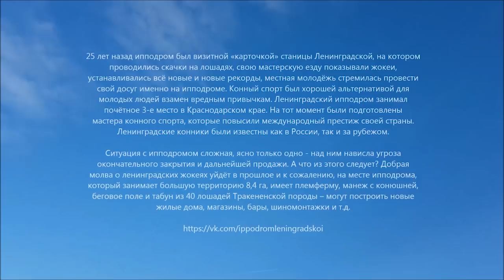Ипподром станицы Ленинградской 2017 Полная версия, канал Боголюб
Православный канал Боголюб. Батюшка блогер священник Константин Мальцев